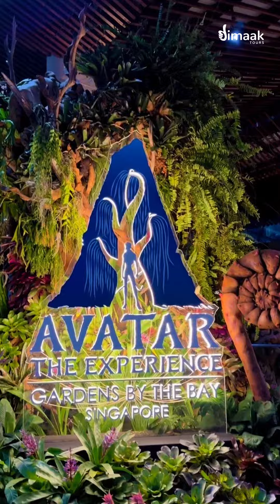[Save for later] Gardens By the Bay - Useful Info#GardensByTheBay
👉 Plan your Singapore trip with Dimaak Tours.

🕔 Visit Marina Bay Sands in the Morning

🕔 Visit Gardens By the Bay by evening

🎡 Flower Dome: Discover a world of botanical wonders as you step into the Flower Dome, a cool and dry conservatory that showcases an incredible variety of plants and flowers from around the globe.

🎡 Cloud Forest: Journey into the misty Cloud Forest, where you’ll encounter a towering indoor waterfall and unique plant life from tropical highlands. It’s like stepping into a different world.

🎡 Floral Fantasy: Delight in the enchanting beauty of the Floral Fantasy, a magical garden that transports you to a land of colorful blooms and whimsical sculptures.

🎡 Supertrees: Music and Light Shows as the sun sets; prepare to be amazed by the stunning music and light shows that transform the Supertrees into a dazzling spectacle. Catch these mesmerizing shows at 7:45 p.m. and 8:45 p.m.

Price - ₹5000 Per person